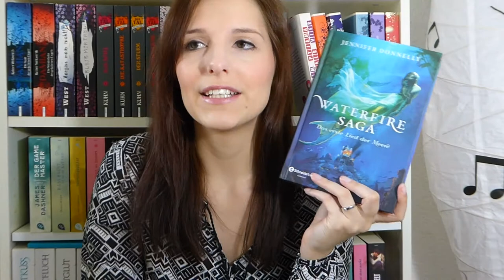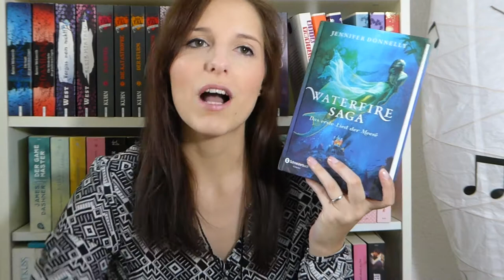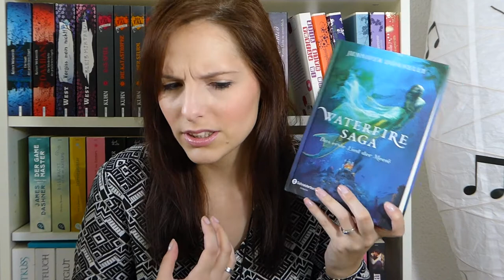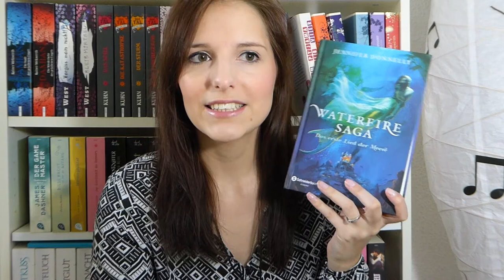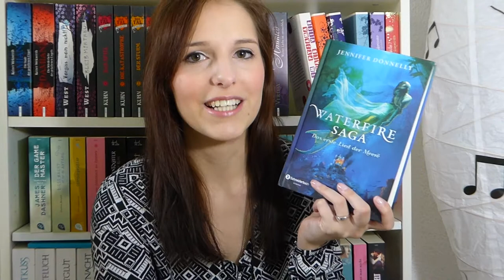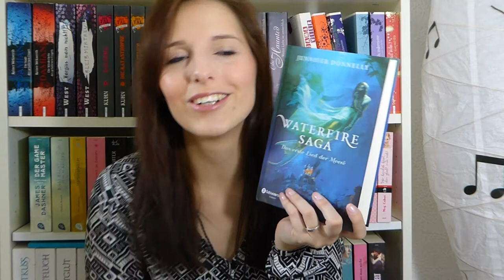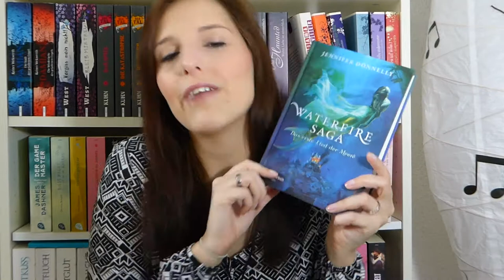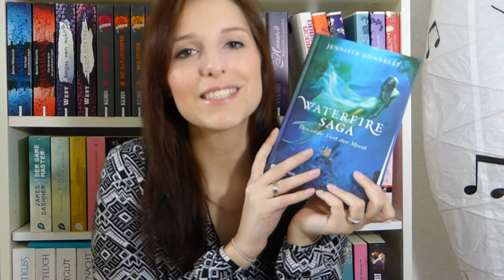REZENSION | Waterfire Saga 1 - Jennifer Donnelly | melodyofbooks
heute habe ich meine Rezension zu Waterfire Saga von Jennifer Donnelly für euch :) Viel Spaß!
♡ Genannte Bücher, Kanäle, Verlage & mehr:

Das Buch

Schnittprogramm: iMovie
Sony Movie Studio für Windows